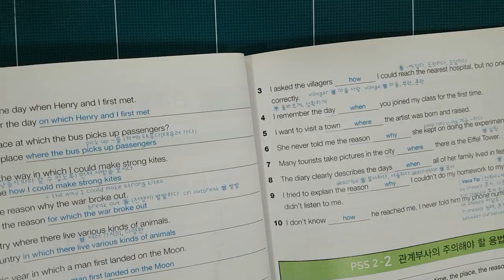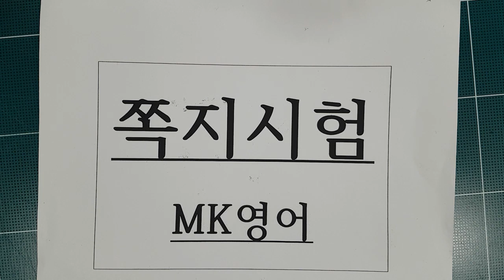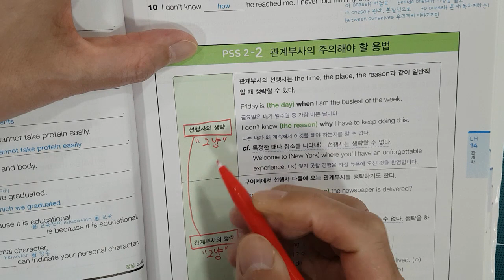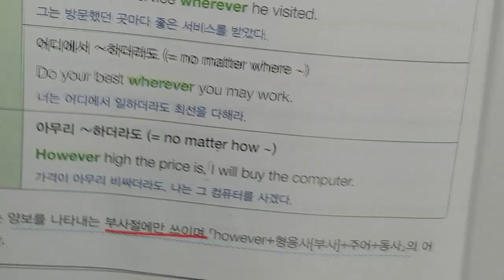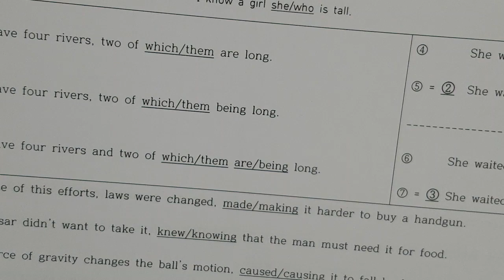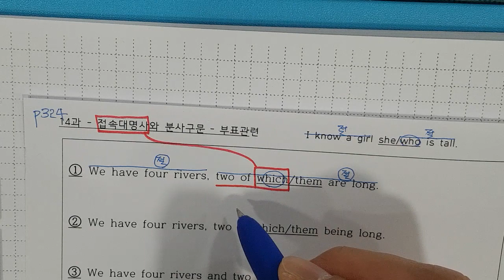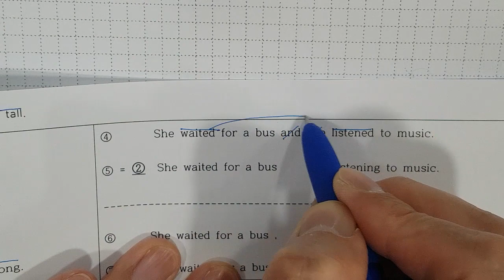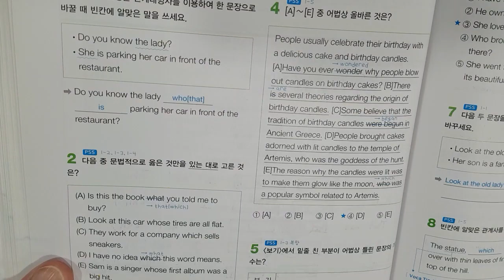2월2일 목 중2